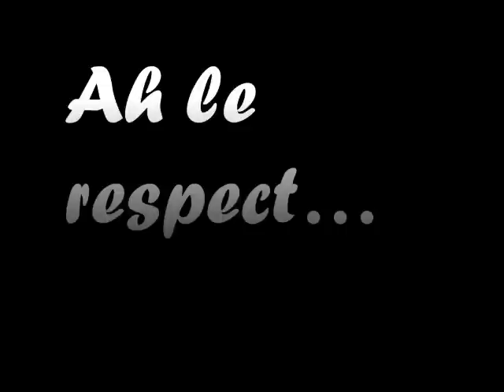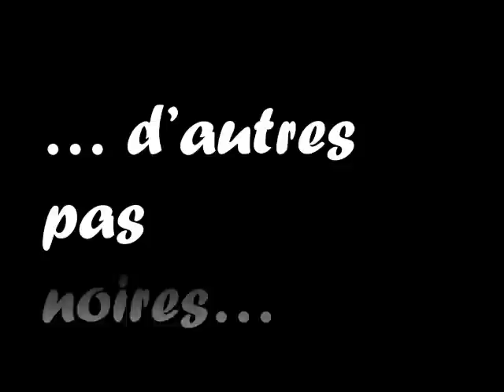zapmartial 01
Un tour d'horizon de divers vidéos trouvées sur le net en rapport avec les arts martiaux.